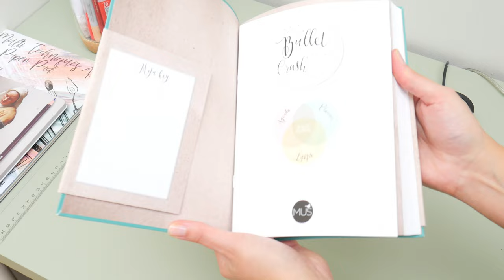Draw with me ☾ ASMR | New bullet journal | My new life, goals, and reflections for 2023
Journal with me.  ˗ˏˋ ★ ˎˊ˗

 After long days at work, I wanted to create a relaxing video.

With the busy days and routine, sometimes I feel life goes very fast. Therefore, I decided to do traditional drawing and enjoy a quiet moment. What do you do when you want to relax? If you like this type of video, or perhaps you prefer digital painting?

BEAUTYURAN1